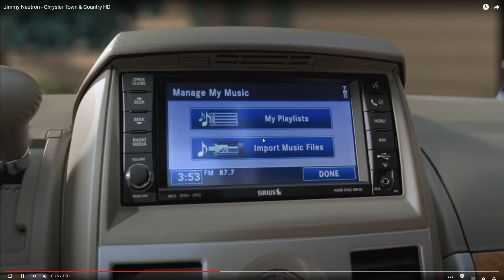[REACTION] Jimmy Neutron Car Commercial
Imagine the last thing your show ever does is become a car commercial
(and then have a bad spinoff show but we don't talk about that)